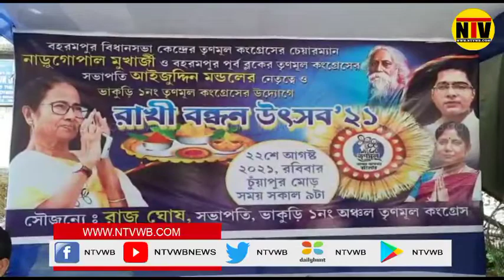বহরমপুর অঞ্চল কমিটির পক্ষ থেকে তৃণমূলের রাখি বন্ধন উৎসব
✪ 》 𝐒𝐎𝐂𝐈𝐀𝐋𝐒  《 ✪